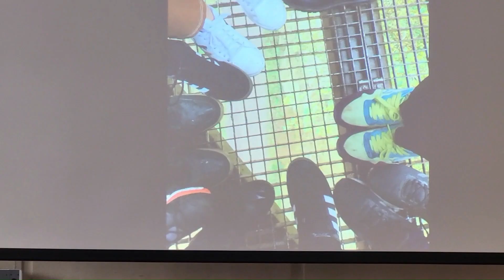GRADUATION PARTY - DANISH ELITE SCHOOL - World's best Education system! التخرج - المدرسة الدنماركية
GRADUATION PARTY - DANISH ELITE SCHOOL - World's best Education system!

التخرج في المدرسة الدنماركية - أفضل نظام تعليمي في العالم!